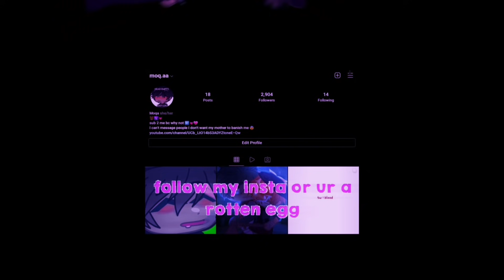Noah's looks throughout the years w/ Luci 😨💕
gacha club